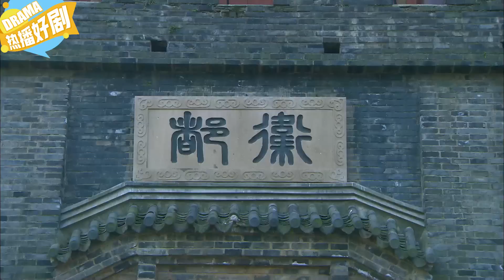落魄千金上京告御状，竟被当朝皇上一眼看上，直接封为皇后！